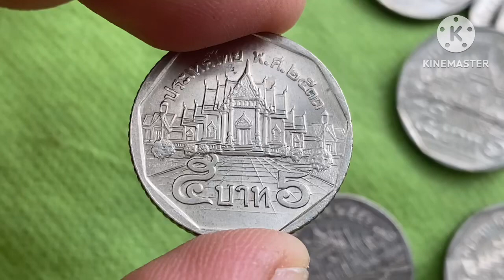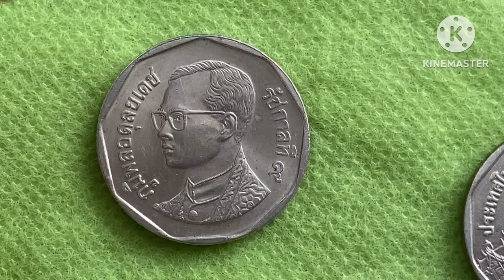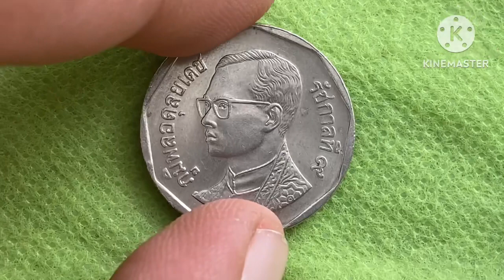เหรียญ 5 ปี 2533 จะปรับราคาตามเหรียญ 10 หรือไม่? ไปดูกันครับ